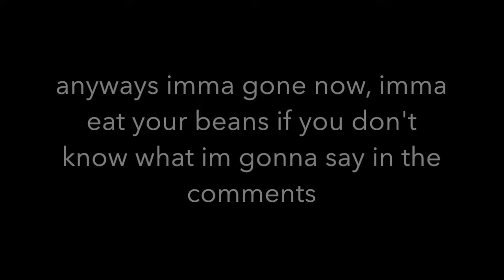what i think chapter 3 of rain.cally an the star is gonna be like